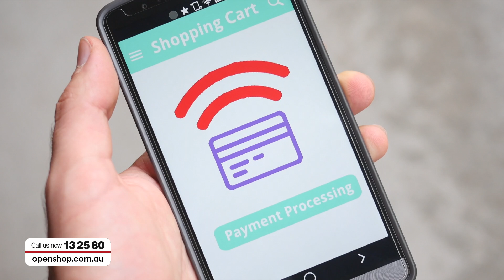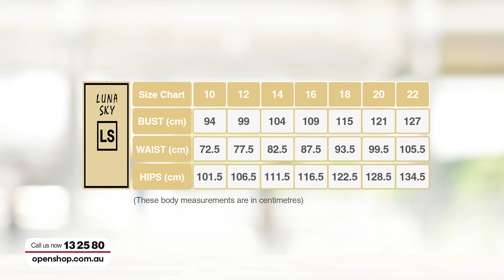Friday Night Live- Luna Sky- Openshop 20/09/2019